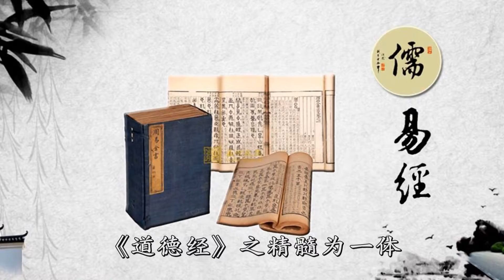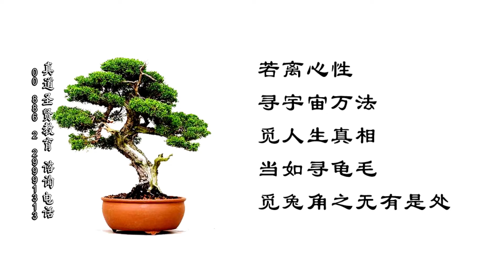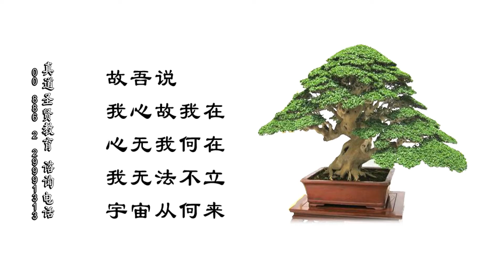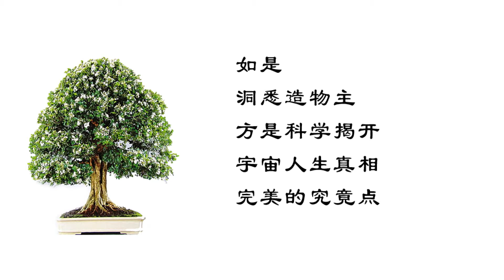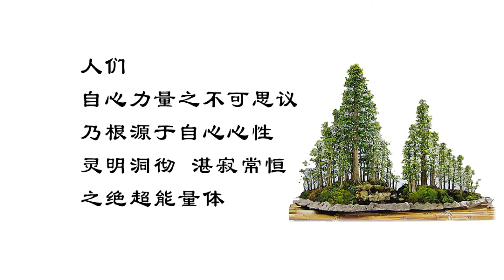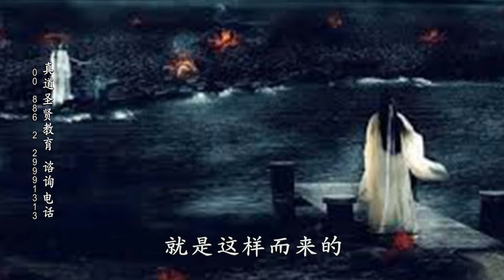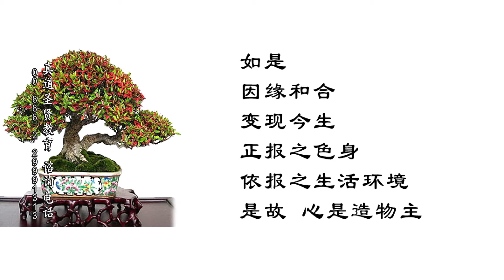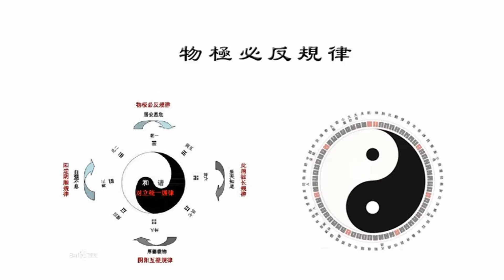竹心讲演 真道学-079